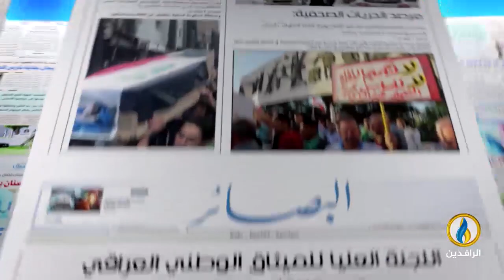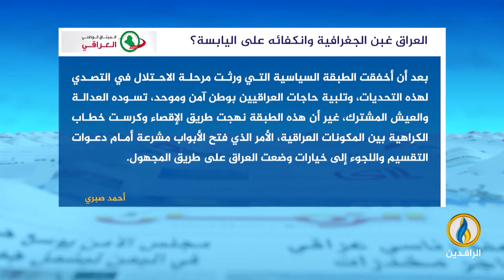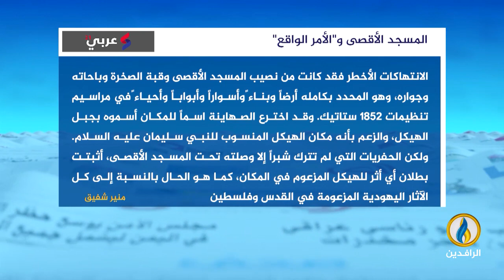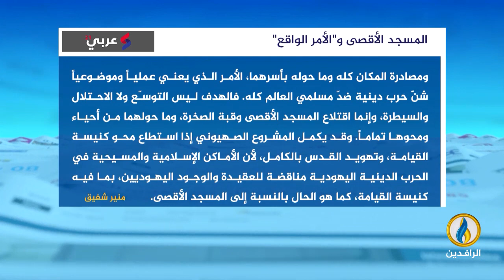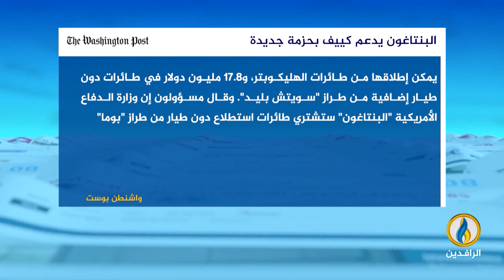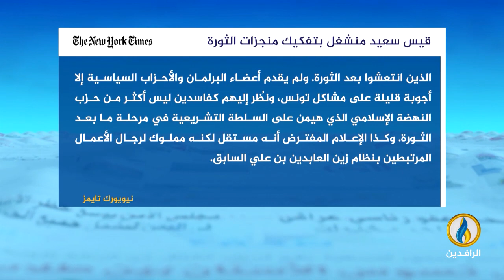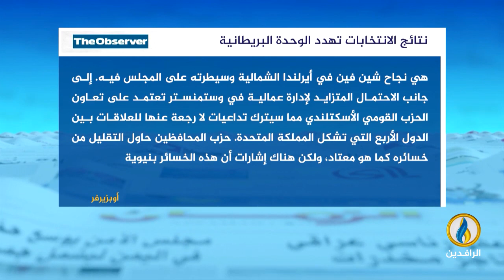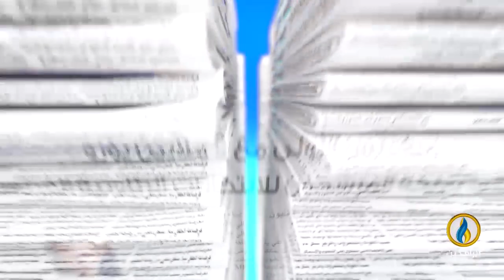صدى_الأقلام | 9 - 5 - 2022